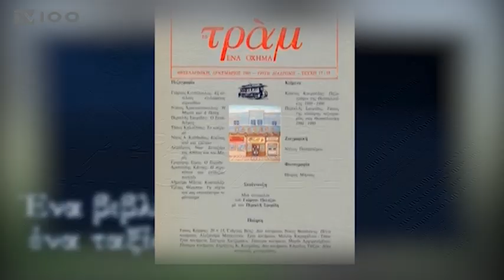"Ένα βιβλίο-Ένα ταξίδι": Α. Δεληγιώργη, Δ. Καλοκύρης, Γ. Αλισάνογλου - trailer(TV100-151019)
Η καθηγήτρια φιλοσοφίας και συγγραφέας Αλεξάνδρα Δεληγιώργη, μιλά για τον μοντερνιστή κριτικό Νικόλα Κάλας,
ο συγγραφέας Δημήτρης Καλοκύρης μιλά για τον κορυφαίο Μπόρχες και ο ποιητής Γιώργος Αλισάνογλου μας προτείνει αξιόλογους ξένους συγγραφείς.
Τρίτη 15 Οκτωβρίου στις 21:00 και σε επανάληψη Σάββατο 19/10 στις 14:00 στη Δημοτική Τηλεόραση Θεσσαλονίκης.